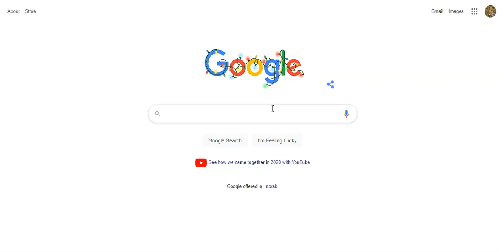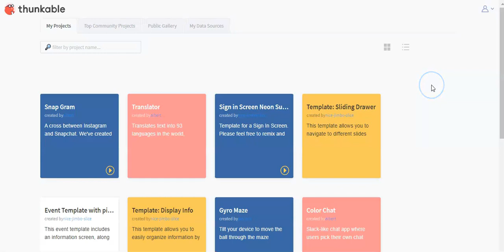01 logg inn paa thunkable x